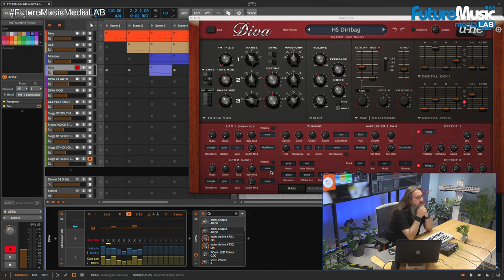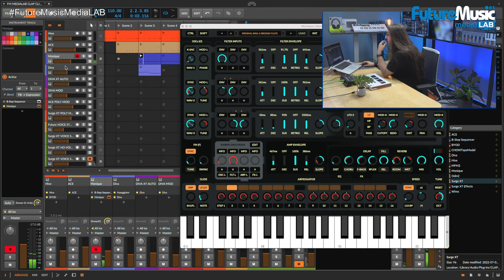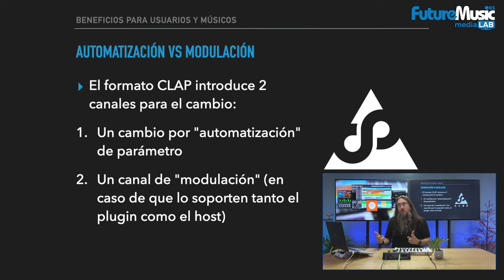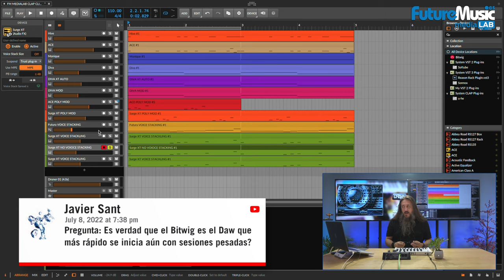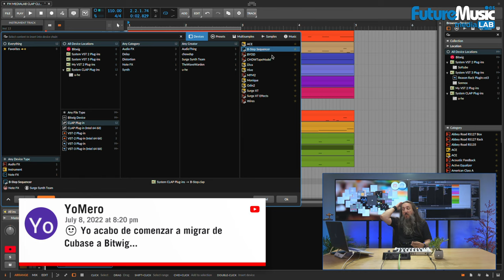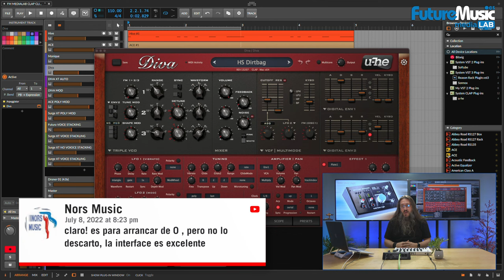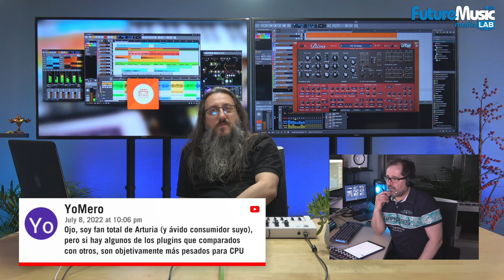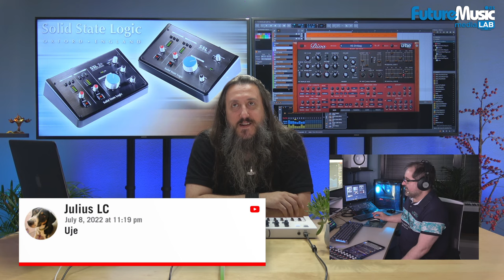PLUGINS CLAP: ¿Necesitas el NUEVO FORMATO? (con BITWIG STUDIO, u-he DIVA y más)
Llega el NUEVO FORMATO de PLUGINS CLAP... Pero, ¿es BUENO PARA TI? Descubre sus ventajas, al tiempo que lo demostramos con BITWIG STUDIO 4.3, los plugins compatibles u-he DIVA, ACE 2, HIVE y MFM2, con audio HQ vía el interface SSL 2... Sigue nuestro clínic en directo junto a Alberto 'XIII' Hernández, y ENTRA EN EL SORTEO de dos licencias permanentes de BITWIG STUDIO y u-he DIVA.

CÓMO PARTICIPAR
✅ 1. Haz 'Me Gusta' en este vídeo y compártelo
✅ 5. Súmate a nuestro grupo de lectores
✅ 7. Escribe una pregunta en el chat en directo durante la sesión
✅ 8. Permanece atento al QR (o el link) que mostraremos para escribir tus datos

(*) Sorteo para seguidores de Future Music en cualquier país. COMPROBAREMOS que los ganadores hayan realizado todos los pasos, y en caso contrario, elegiremos otros al azar

Bitwig y u-he presentan CLAP (CLever Audio Plug-in API), el nuevo estándar abierto para anfitriones y plugins –ofrece funcionalidades modernas, «estabilidad innata» y soporte rápido para desarrolladores; y como es de código abierto y licencia libre, CLAP parece una apuesta segura de futuro…

En su propuesta de asociación, los grandes desarrolladores de Bitwig y u-he creen con firmeza que CLAP reúne ventajas considerables para los productores y creadores de música y sonido. Es en primer lugar un desarrollo colaborativo entre expertos que trabajan en diversos campos en la industria del software musical, y propone «un estándar de plugins vanguardista, diseñado para ordenadores, chips, software y paradigmas modernos», nos comentan al momento de su presentación.

Más importante puede ser el hecho de que CLAP es adaptable a conceptos novedosos de software DAW, y tiene como meta abrir nuevos horizontes para lo que un plugin de audio puede lograr o ser… Vaya, esto es Future Music, miramos siempre hacia adelante; y no aguardamos dudas de que tanto esa frase como el concepto de CLAP conectan con nuestra filosofía de ver más allá.

Rendimiento optimizado y mejorado de CLAP al trabajar sobre chips modernos

Como sus creadores aseguran que lo han desarrollado con las CPU modernas en mente (con los propios chips, queremos decir), » CLAP lleva a un nuevo nivel su gestión de subprocesos múltiples (multihilo o multi-threading); y establece por tanto una asignación de roles clara y eficiente entre el plugin CLAP y el software anfitrión o host (que muchas veces es un DAW).

Hablando en términos prácticos más específicos, CLAP habilita el soporte multinúcleo colaborativo entre el plugin y el anfitrión a través de lo que sus creadores denominan «un lote de subprocesos o thread-pool«; y esto al parecer también permite que los hosts administren subprocesos de CPU para plugins que implementan su propio soporte multinúcleo.

Pero quizá lo más definitivo es que Bitwig y u-he aseguran que sus pruebas preliminares arrojan incrementos significativos de rendimiento en comparación con las soluciones actuales.

Una organización de proyectos mejor y más rápida

El software anfitrión que ofrece soporte a CLAP es capaz de leer los metadatos de cada plugin compatible y, por consiguiente, ayuda a organizar la colección de plugins del usuario. Y como los hosts que soportan CLAP pueden recuperar información de los plugins sin necesidad de esperar a su inicialización, el escaneado de estos plugins instalados gana en velocidad.

Bitwig y u-he trabajan en estos momentos en una extensión que permite a los plugins especificar con detalle al host la relación de archivos dependientes que necesitan (hablamos de samples, listados de afinación, o tablas de ondas, por citar tres ejemplos habituales); y a partir de esa información, el anfitrión puede consolidar tales dependencias sobre el archivo final del proyecto… «¡Eso significa que nunca perderás una muestra mientras transfieres un proyecto entre sistemas!», apostillan los creadores.

Hay más detalles que convierten ahora a CLAP en un foco para los productores musicales.

Créditos
Presentado por José Antonio Álvarez Cuenca (Future Music España)
Clínic de Alberto 'XIII' Hernández (Arturia - Zentralmedia)
Realización en directo, Sergio Álvarez Saiz (Future Music España)

Producido en vivo con 4K nativo desde Future Music media[LAB] en Madrid, España